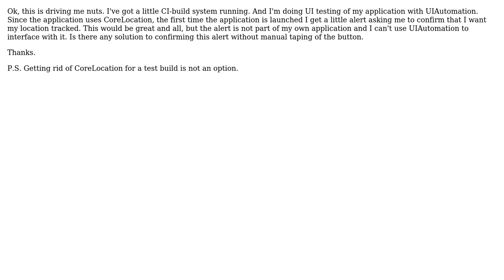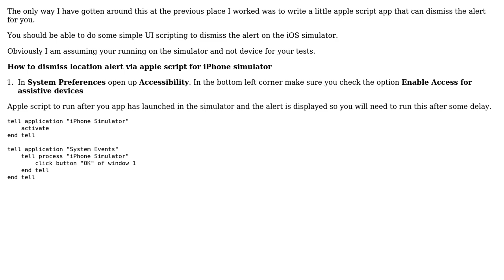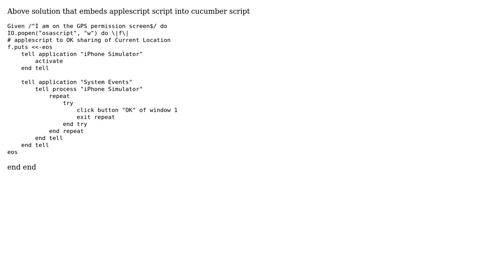How to deal with the "_APPNAME_ Would Like to Use Your Current Location" alert through...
How to deal with the "_APPNAME_ Would Like to Use Your Current Location" alert through UIAutomation?

With thanks & praise to God, and with thanks to the many people who have made this project possible! | Content (except music & images) licensed under CC BY-SA | Music | Images & others | With thanks to user Shaun user Jonathan Penn user Jambi user carlossless and the Stack Exchange Network Trademarks are property of their respective owners. You are responsible for your own actions.